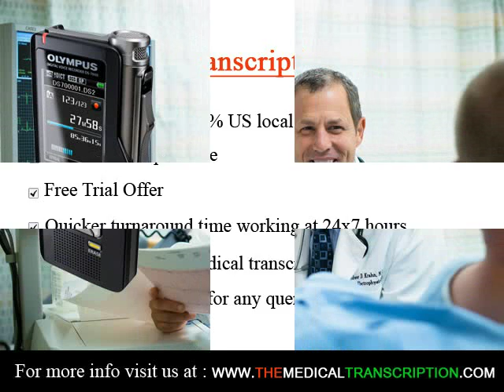Medical Transcription Services in Elkhart